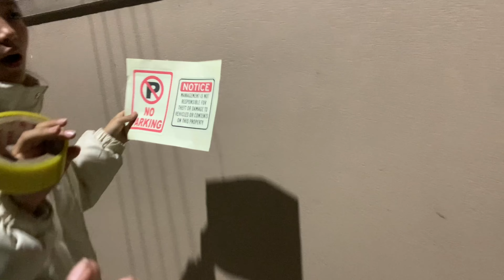~~2nd vlog~~MY SKIN CARE ROUTINE,FOOD,📍PHARPING VIEW,LITTLE BROTHER,Nepali dance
Feedback are most appreciated for now